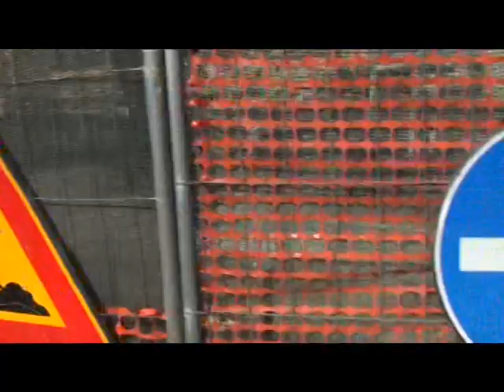Ancora disagi ponte via Pitrè